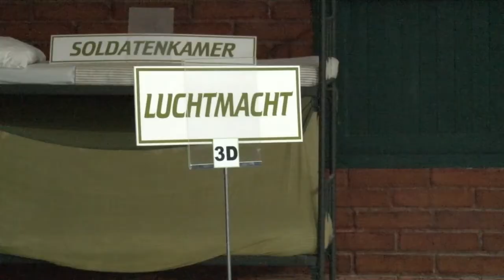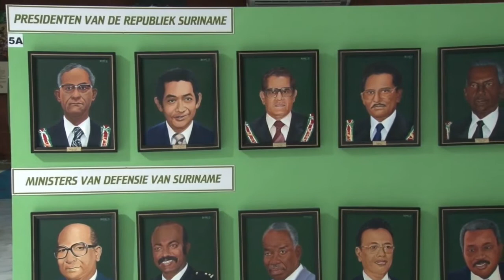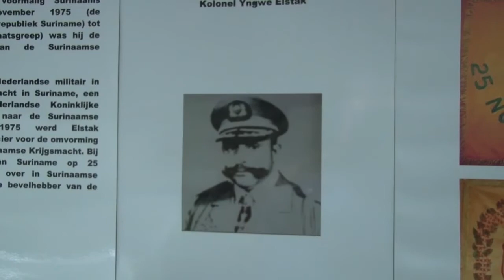19 02 2018 Opening educatieve Expo Militair Museum